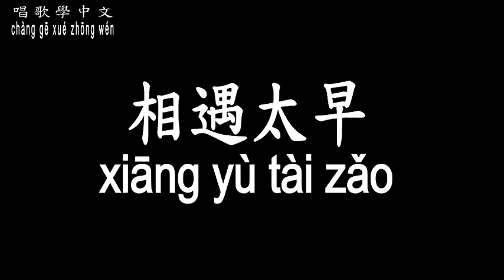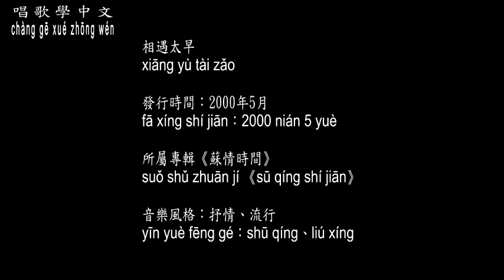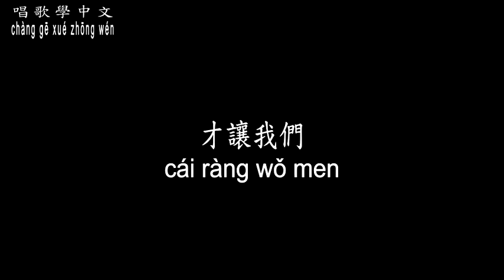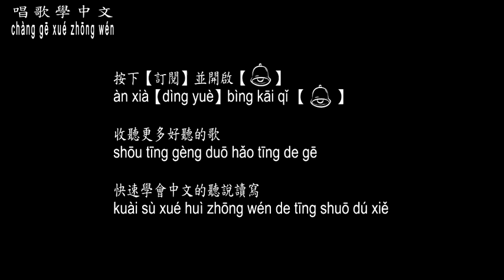【唱歌學中文】►蘇永康 – 相遇太早◀ ►sū yǒng kāng - xiāng yù tài zǎo◀『付出了所有卻讓彼此想逃跑』【動態歌詞中文、拼音Lyrics】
若喜歡此歌手音樂請支持正版，如版權方認為該影片有侵權一事，請與本頻道聯繫，將徹底刪除影片。感謝！
ruò xǐ huān cǐ gē shǒu yīn yuè qǐng zhī chí zhèng bǎn，rú bǎn quán fāng rèn wéi gāi yǐng piàn yǒu qīn quán yí shì，qǐng yǔ běn pín dào lián xì，jiāng chè dǐ shān chú yǐng piàn。gǎn xiè！

xiǎng yào xuéxí zhōngwén ma？
gēnjù yánjiù xiǎnshì，zài kuàilè zhōng xuéxí xiàoguǒ zuì hǎo！
wǒmen xuǎnzé 【chànggē xué zhōngwén】。

曲名：相遇太早
填詞：Arys Chien
譜曲：Arys Chien
編曲：吳慶隆
演唱：蘇永康

當我們再度相視微笑
成熟的心有一點蒼老
許多的傷痛都已經忘掉
記憶裡剩下的全是美好

你我都找到新的依靠
過去對錯已不再重要
只是我們都清楚地知道
心裡還有個劃不完的句號

只怪你和我相愛得太早
對於幸福又瞭解得太少
於是自私讓愛變成煎熬
付出了所有卻讓彼此想逃跑

上天讓我們相遇得太早
對於緣分卻又給得太少
才讓我們只能陷在回憶中懊惱

┇ 特 此 聲 明 ┇
┇ tè cǐ shēngmíng ┇

※gāi gēqǔ bǎnquán、zhàopiàn， jǐn wéi gēshǒu běnrén jí qí yīnyuè gōngsī suǒyǒu，běn píndào jǐn tígōng zhōngwén xuéxí yòng。

ruò xǐhuān cǐ gēshǒu yīnyuè qǐng zhīchí zhèngbǎn，rú bǎnquánfāng rènwéi gāi yǐngpiàn yǒu qīn quán yí shì，qǐng yǔ běn píndào liánxì，jiāng chèdǐ shānchú yǐngpiàn。

chànggē xuéxí zhōngwén ☀ měi rì zhǔnshí gēngxīn

xǐhuān de huà qǐng fēnxiǎng jí dìngyuè běn píndào！jì de dǎkāi xiǎo língdāng，jiēshōu zuì jíshí de tōngzhī！

rúguǒ nín yǒu xiǎng yào xuéxí de zhōngwén gēqǔ，huānyíng diǎn gē，jǐnkuài wèi nín zhìzuò！
jì de dìngyuè bìng dǎkāi xiǎo língdāng，jiēshōu zuì jíshí de tōngzhī！